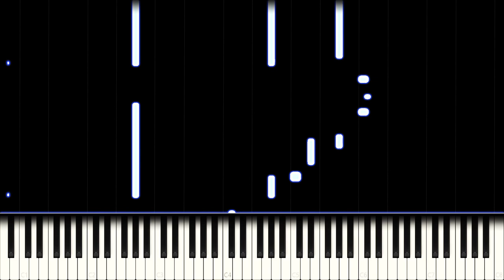EXO 엑소 'Sing For You' (Piano Cover)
EXO: Sing For You - Sing For You

EXO's "Sing for you" is a very emotional song connected to a poem named "The astronaut's whale" and stays simple in both vocals and instrumentals throughout its length. As the original song captures a lot of emotion I chose to focus on retaining the original feel this time, even if it requires the cover to be a little less accurate. The tempo has also been lowered and most of the piece is played rubato.

Side notes: I apologize for the inactivity, but recently there hasn't been a lot of time to work on new covers.

How do you think the governments wordlwide are handling Covid-19, is it a good strategy or bad and why?